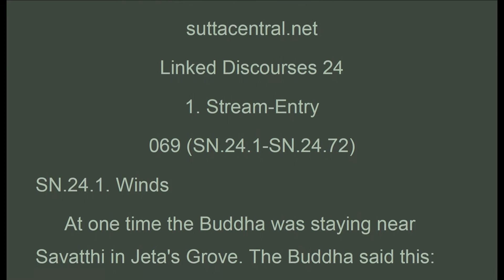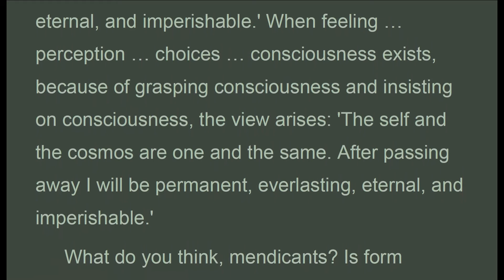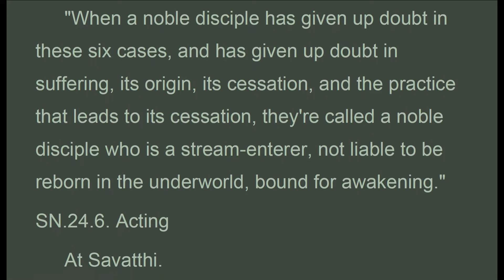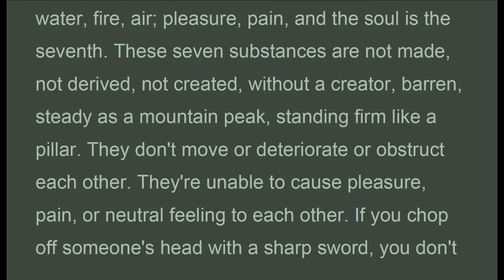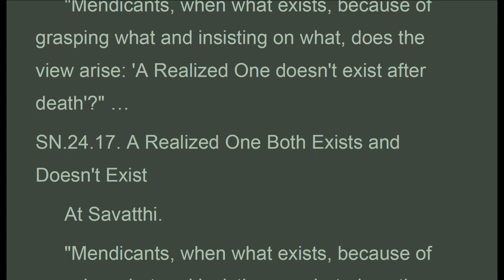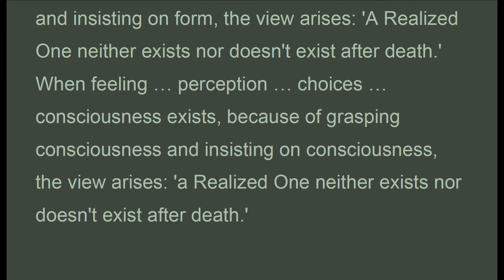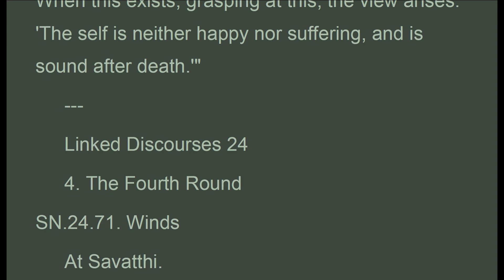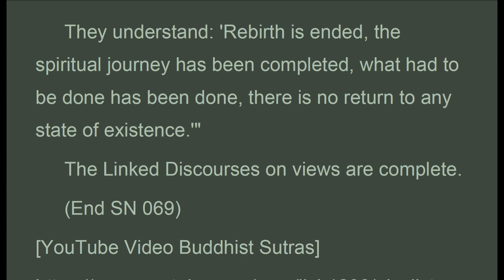SN_069 (SN.24.1-SN.24.72), Bhikkhu Sujato 2018, Samyutta Nikaya, SN (Apr 2020, Audio Texts)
suttacentral.net
Linked Discourses 24
1. Stream-Entry
069 (SN.24.1-SN.24.72)
SN.24.1. Winds
 At one time the Buddha was staying near Savatthi in Jeta's Grove. The Buddha said this:
 "Mendicants, when what exists, because of grasping what and insisting on what, does the view arise: 'Winds don't blow; rivers don't flow; pregnant women don't give birth; the moon and stars neither rise nor set, but stand firm like a pillar.'"
 "Our teachings are rooted in the Buddha. He is our guide and our refuge. Sir, may the Buddha himself please clarify the meaning of this. The mendicants will listen and remember it."
 "Well then, mendicants, listen and pay close attention, I will speak."
 "Yes, sir," they replied. The Buddha said this:
 "When form exists, because of grasping form and insisting on form, the view arises: 'Winds don't blow; rivers don't flow; pregnant women don't give birth; the moon and stars neither rise nor set, but stand firm like a pillar.' When feeling … perception … choices … consciousness exists, because of grasping consciousness and insisting on consciousness, the view arises: 'Winds don't blow; rivers don't flow; pregnant women don't give birth; the moon and stars neither rise nor set, but stand firm like a pillar.'
 What do you think, mendicants? Is form permanent or impermanent?"
 "Impermanent, sir."
 "But if it's impermanent, is it suffering or happiness?"
 "Suffering, sir."
 "But by not grasping what's impermanent, suffering, and perishable, would the view arise: 'Winds don't blow; rivers don't flow; pregnant women don't give birth; the moon and stars neither rise nor set, but stand firm like a pillar'?"
 "No, sir."
 "Is feeling … perception … choices … consciousness permanent or impermanent?"
 "Impermanent, sir."

1. Thanh Tinh Dao (Oct 2019) Chữ Đọc
2. The Path of Purification (Oct 2019) Audio Text
3. Kinh Vien Giac (Oct 2019) Chữ Đọc
4.Sutra of Complete Enlightenment (Oct 2019) Audio Text
5. Kinh Lang Nghiem (Oct 2019)
6. Kinh Duy Ma Cat (Oct 2019) Chữ Đọc
7. Shurangama Sutra (Oct 2019) Audio Text
8. Vimalakirti Nirdesa Sutra (Oct 2019) Audio Text
9. Phap Bao Dan KInh (Oct 2019) Chữ Đọc
10. Platform Sutra (Oct 2019) Audio Text
11. Kinh Kim Cang (Oct 2019) Chữ Đọc
12.Diamond Sutra (Oct 2019) Audio Text
13. Kinh Bat Nha (Oct 2019) Chữ Đọc
14. Large Sutra on Perfect Wisdom (Oct 2019) Audio Text
15. Truong Bo Kinh (Nov 2019) Chữ Đọc
16. The Digha Nikaya, Long Discourses (Nov 2019) Audio Text
17. Kinh Hoa Nghiem (Nov 2019) (có chữ)
18. Flower Adornment Sutra (Nov 2019) Audio Texts
19. Buddhism FAV Texts (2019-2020)
20. Trung Bộ Kinh, MN, 1-50 ( Dec 2019 Có Chữ)
21. Middle Length Discourses, MN, 1-50 (Dec 2019 Audio Texts)
22. Trung Bộ Kinh, MN, 51-100 ( Jan 2020 Có Chữ)
23. Middle Length Discourses, MN, 51-100 (Jan 2020 Audio Texts)
24. Buddhism FAV texts (Jan 2020)
25. Middle Length Discourses, MN, 101-152 (Jan 2020 Audio Texts)
26. Trung Bộ Kinh, MN, 101-152 ( Jan 2020 Có Chữ)
27. Buddhism FAV texts (Feb 2020)
28. Monk Must Remember
29. Dieu Phap Lien Hoa (Mar 2020)
30. Buddhism Fav texts (Mar 2020)
31. Lotus Sutra (Mar 2020)
32. Tương Ưng Bộ, SN.1.1... (Mar 2020)
33. Grouped Discourses, SN1.1... (Mar 2020)

1. Samyutta Nikaya (SN.7.1 to … ) Apr 2020
2. Kinh Tuong Ung (SN.7.1 to …) Apr 2020
3. Favorite Buddhist Texts (Apr 2020)